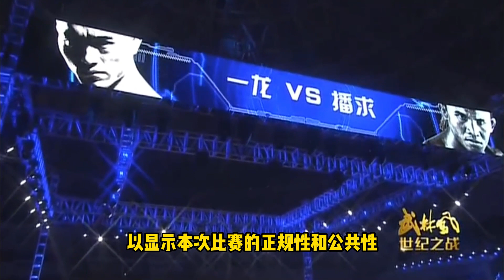播求被一龍重擊，打完直接送進醫院，中華武僧最高光時刻！| BUAKAW vs YI LONG | สมบัติ บัญชาเมฆ | Muay Thai vs Shaolin Kung Fu